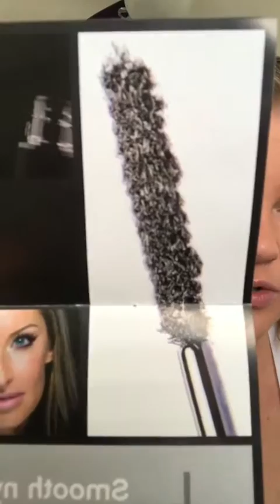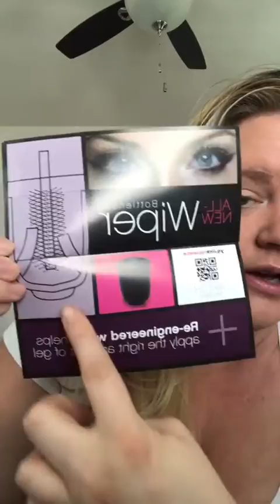Younique's NEWLY FORMULATED - 3D Fiber Lash+ Mascara - FB Live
I can't even begin to tell you how happy I am for this newly formulated mascara! It is nothing like the other formula. If you've tried and love, tried and didn't care for or never tried Younique's mascara you have to try this new formula!